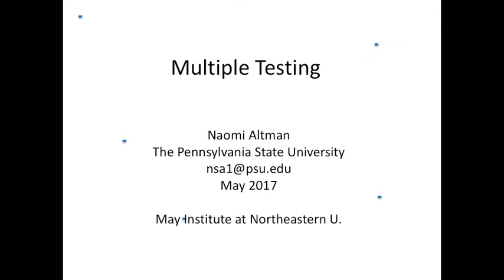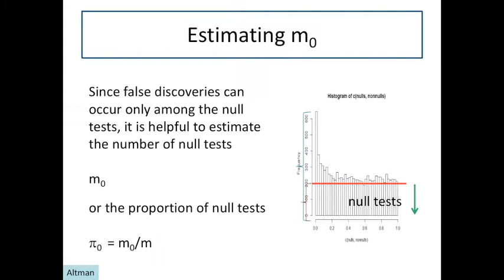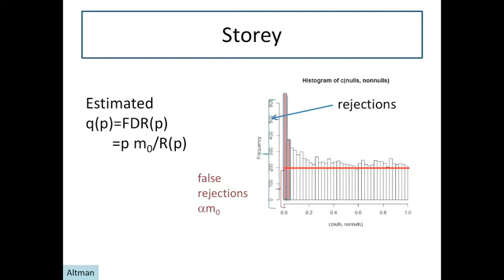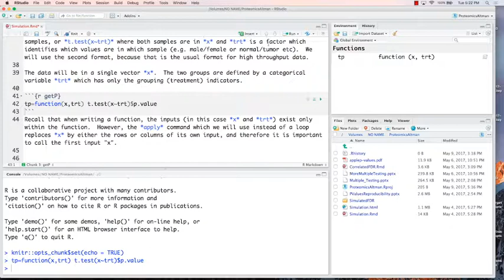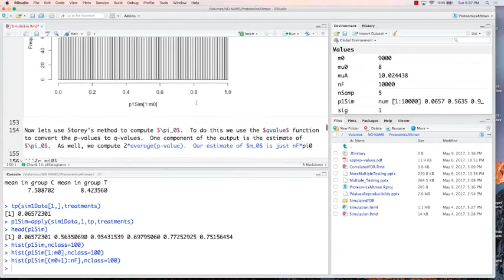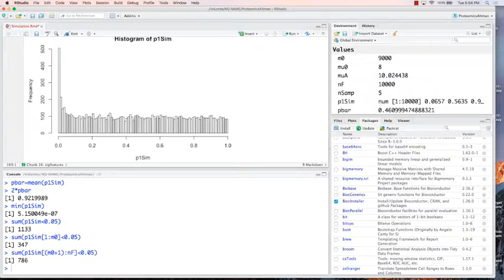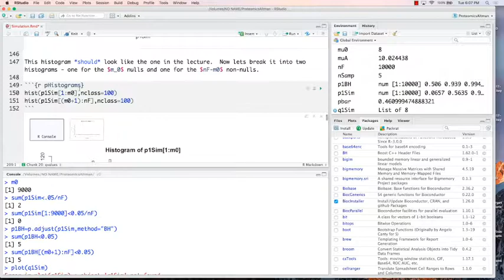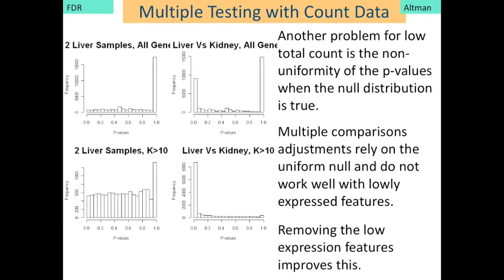5.6 Naomi Altman- Multiple testing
Multiple Testing - Naomi Altman - 2017 May Institute - NEU Boston